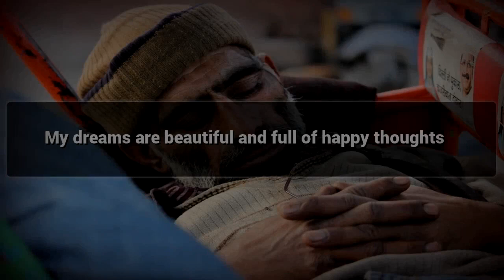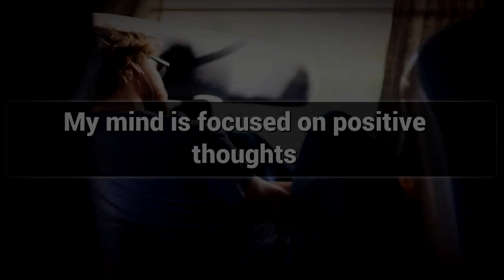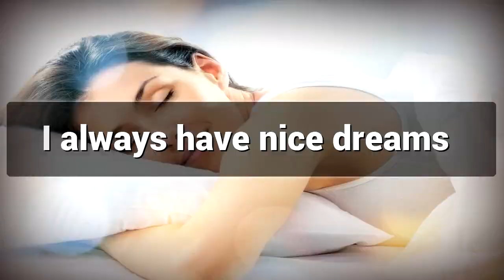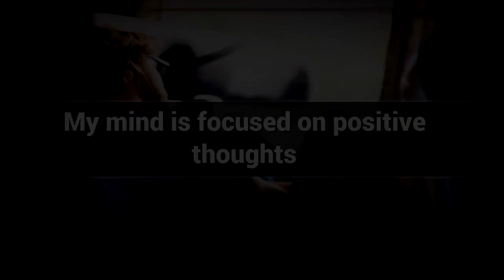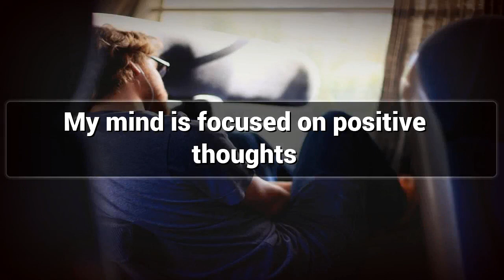Overcoming Nightmares affirmations mp3 music audio - Law of attraction - Hypnosis - Subliminal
Positive Affirmations for Overcoming Nightmares.

Watch this Postive Affirmations video for Overcoming Nightmares and have Peaceful Sleep Every Night.